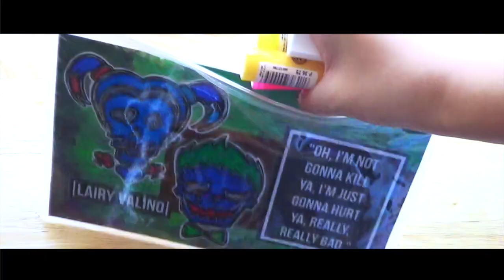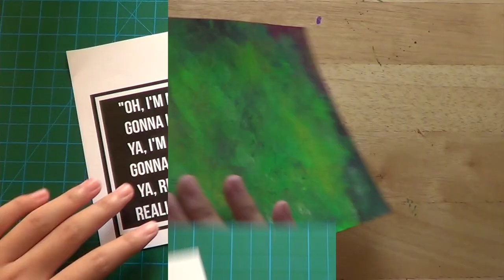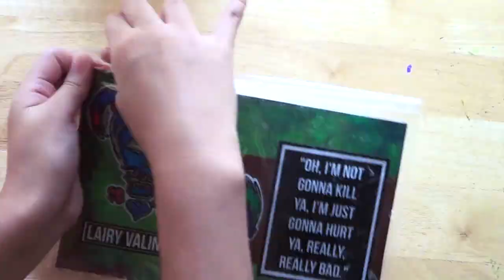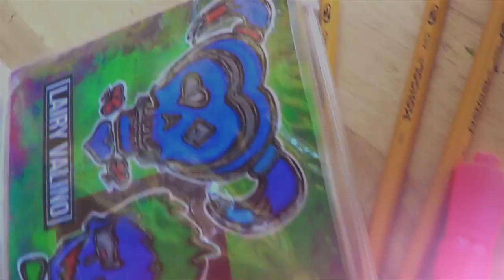DIY: Suicide Squad Pencil Case | Lairy Valino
Hey everyone, it's Lairy here!

CAN WE GET THIS VIDEO UP TO 55 THUMBS UPS?

So in today's video, I show you guys how to create your very own Suicide Squad inspired pencil case out of things that you already have in your house. This DIY does not require any stitching or gluing and is therefore a very easy DIY project.

You can even print designs instead of drawing and coloring to make things much simpler. This DIY project of course, doesn't have to based on Suicide Squad. You can create a pencil case with any design and theme you want!

RECREATING DIY PROJECTS FROM MY VIDEOS:

If you have recreated this DIY project or other projects from my other videos, be sure to post the picture on Instagram or Facebook and hashtag it to: lairyvalinocreations or simply send or tag me in the photo, so that I can see it and you would be featured in my next video!

~ FACEBOOK~ Lairy Valino

~ GOOGLE PLUS~ Lairy Valino

Thank you guys so so much for your endless support! every single one means so much to me!

The Chainsmokers - Roses Audio ft. ROZES

Dawin - Jumpshot

Justin Bieber - What Do You Mean Official Instrumental

Twenty One Pilots - Heathens Instrumental

The Chainsmokers - Closer R3hab Remix Audio ft. Halsey

Selena Gomez - Hands To Myself Audio

Thank you guys soon much for watching this video! hope you enjoyed!

xoxo Wendlairy Valino